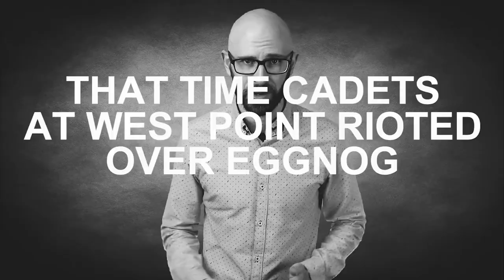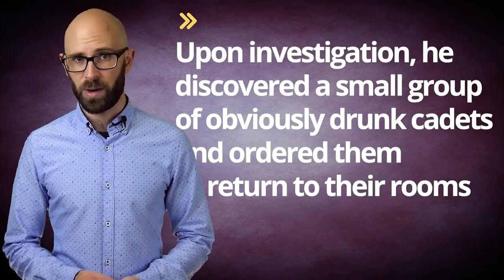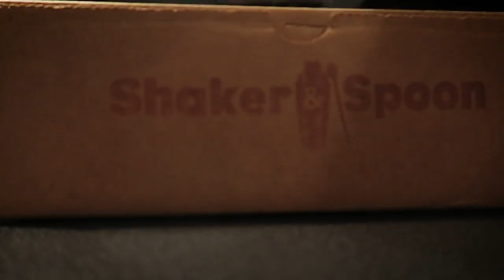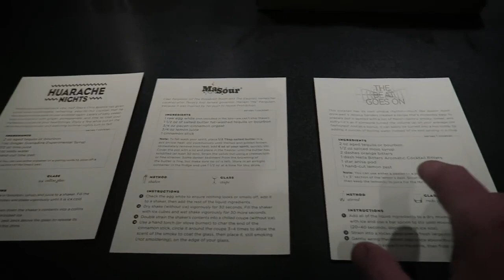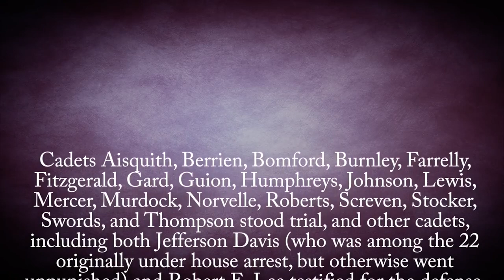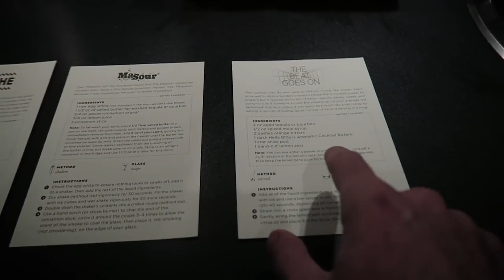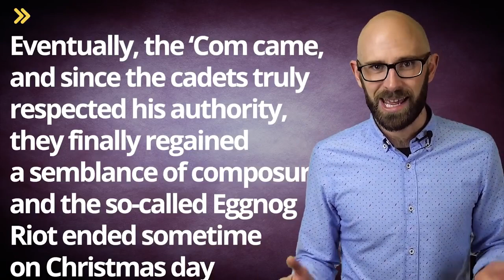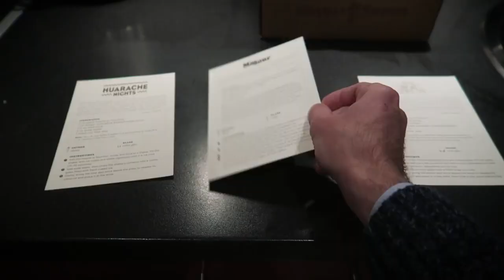Almanac: The West Point Eggnog Riot of 1826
On December 24, 1826, cadets at the United States Military Academy at West Point rebelled against an alcohol ban, smuggling in whiskey to reinforce their eggnog mutiny. The situation deteriorated.

The United States Military Academy at West Point is America's oldest service academy, but never in its history has it had someone like Simone Askew. At 21 years old, Askew is the first African-Amer.

Earlier in 1826, the academy's strict superintendent Colonel Sylvanus Thayer had banned the purchase, storage and consumption of alcohol due to concerns about drunkenness among the cadets.